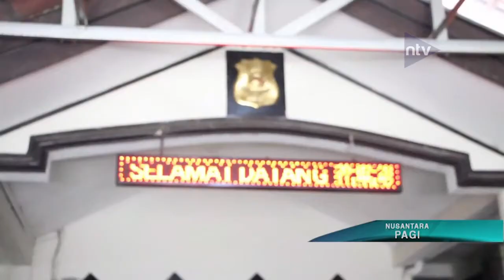Ketahuan Cabuli Anak - Anak, Kakek 70 Tahun Kabur